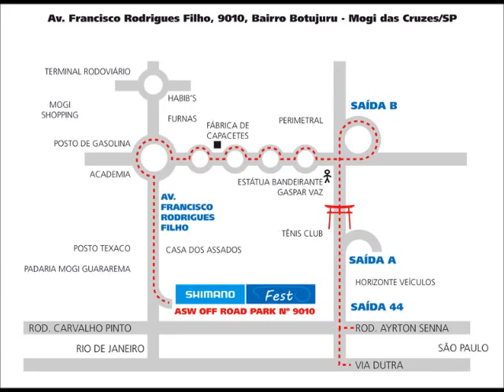BI CAMPEÃO Rubens Donizete Elite masculino SHIMANO FEST 2011 Circuito Latinoamericano SHIMANO Short Track